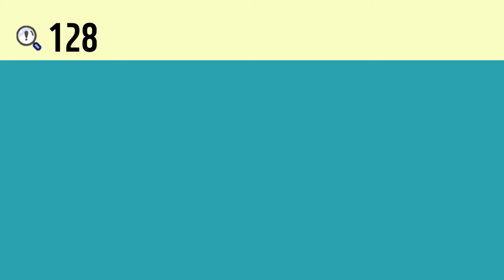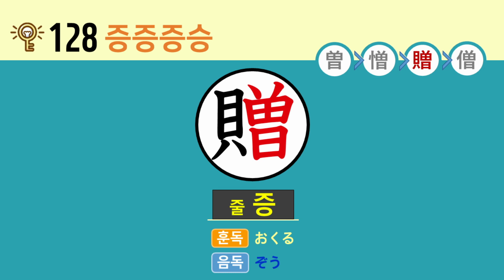일본어 한자암기박사2 상용한자 심화학습 - 제목번호 128(曽憎贈僧 증증증승)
이번 시간에는 ’일찍 증, 거듭 증‘이 활용된 한자들을 연상하여 암기해보도록 하겠습니다.

’曽(일찍 증. 거듭 증)‘ 왼쪽 변의 ‘忄(마음 심 변)’과 결합하면 ‘憎(미워할 증)’
’曽(일찍 증. 거듭 증)‘ 왼쪽 변의 ’貝(조개 패, 재물 패, 돈 패)‘와 결합하면 ’贈(줄 증)‘
’曽(일찍 증. 거듭 증)‘ 왼쪽 변의 ’亻(사람 인 변)‘과 결합하면 ’僧(중 승)‘